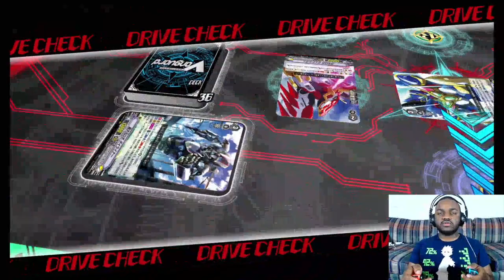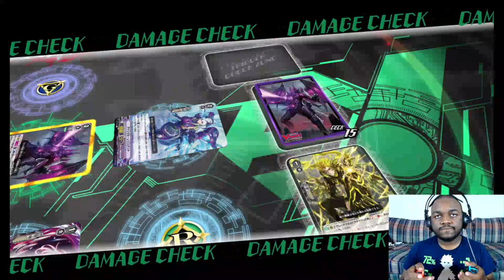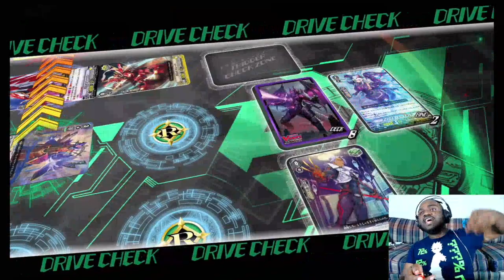Cardfight!! Vanguard Series: FutureFight!! Vanguard - V-BT06 DI Brufas {Standard - Protect} Deck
Hey guys! Here's a video covering the Brufas Dark Irregulars Protect Standard Deck from V Booster Set 06: Phantasmal Steed Restoration and what I think about it along with games I played!

If you guys are interested in super supporting the channel, please consider becoming a member through the big join button up top! :) I offer rewards there as well! Thanks for the support guys. Much love to all of you as always ~

Also for Short Event Coverage Videos and Short Updates, Check us out on Instagram